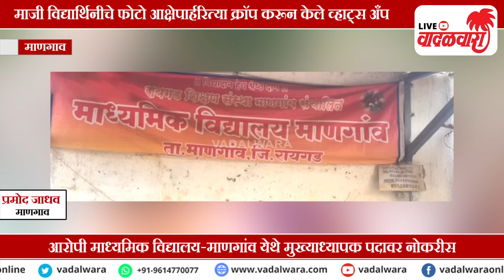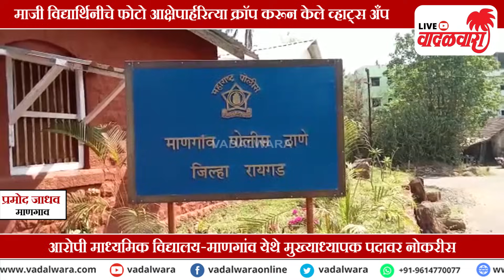माणगावमधील मुख्याध्यापक सिद्धार्थ म्हात्रेने केला विद्यार्थिनीचा... | Vadalwara Live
✅ Earn reward of upto ₹500 on doing an Investment